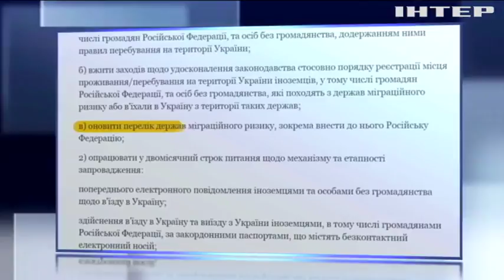В Украину с 1 января можно будет въехать только с биометрическим паспортом